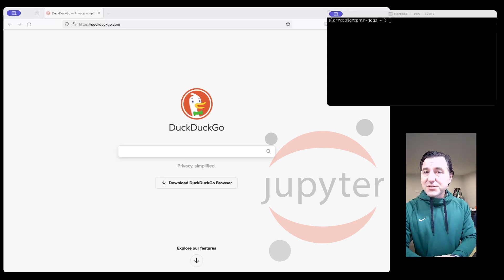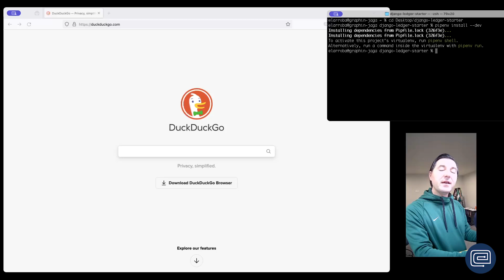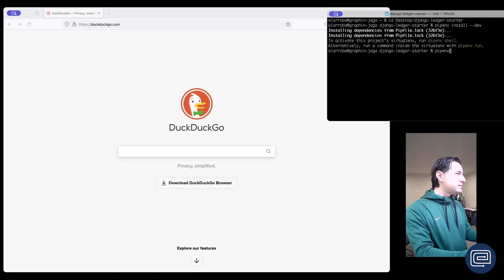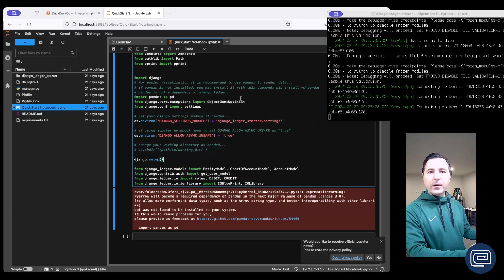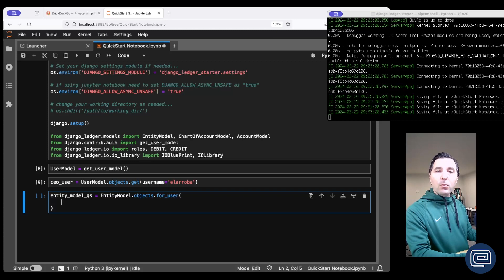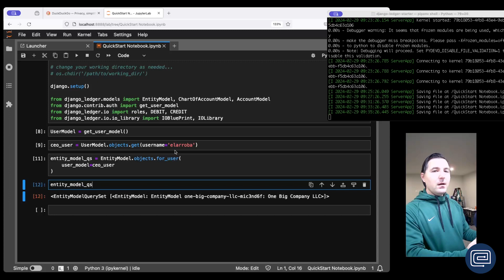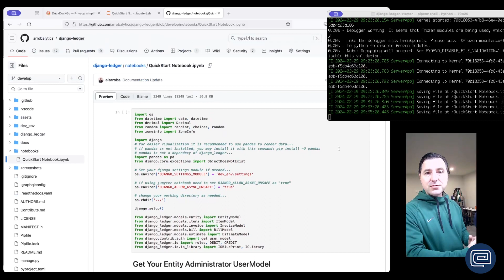Set Up Your Django Ledger Development Environment With Jupyter Notebooks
In this video I cover how to set up a development environment with Django Ledger using Jupyter Notebooks. This tutorial will help you interact with a propperly configured Django Ledger back end so you can develop and test your application interactively.

Properly configuring a development environment can be time-consuming and present many challenges. There's an easy way to get started with developing financially driven applications by writing code to integrate with Django Ledger.

A tutorial explains how to set up a development environment using Jupyter Notebooks, which comes pre-configured in the Django Ledger Starter Template repository. The tutorial also provides a free guide on Django Ledger at a specified website.

The tutorial outlines the process of installing development dependencies, activating the environment, and running the Jupyter Lab command to launch the development server, enabling the user to start developing financially driven applications.